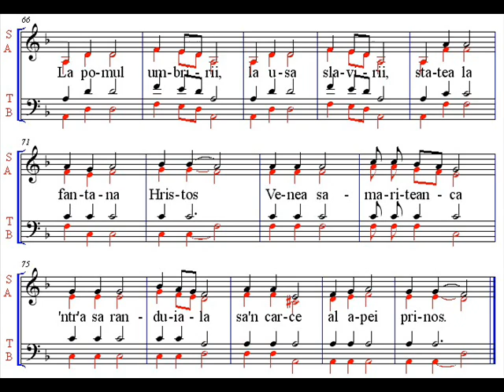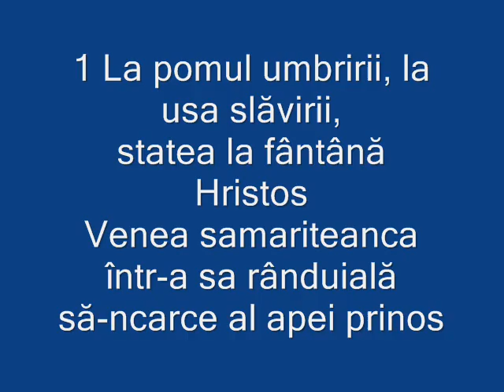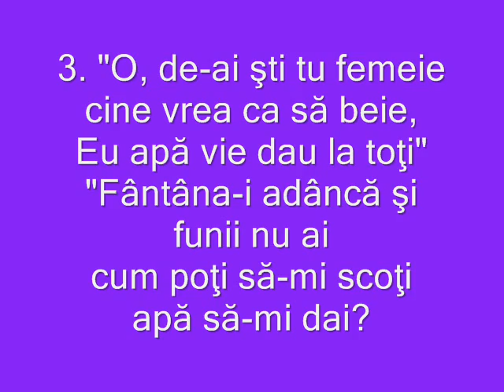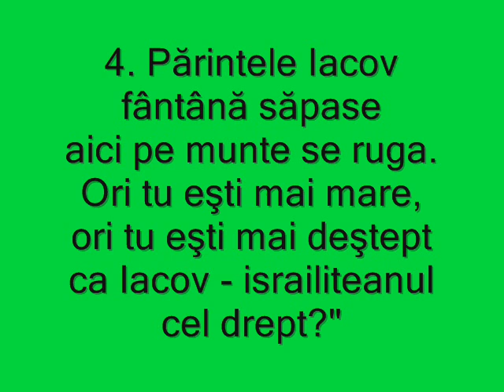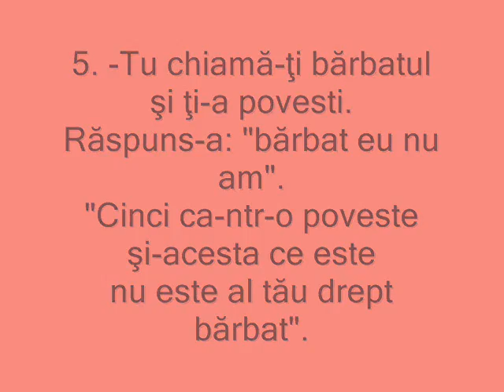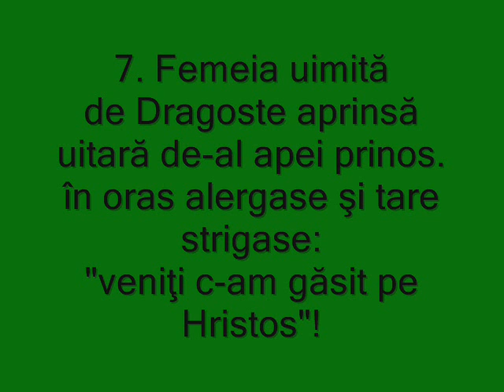Samaritenca (negativ)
1. La pomul umbririi, la usa slăvirii,
statea la fântână Hristos
Venea samariteanca
într-a sa rânduială
să-ncarce al apei prinos.

2. Hristos ei i-a spus: "Ia apa de-ajuns".
Iar ea îi dădură răspuns:
"Eu sunt samariteană
şi nu sunt iudeică
cum aş putea să-ţi dau apă?"

3. "O, de-ai şti tu femeie
cine vrea ca să beie,
Eu apă vie dau la toţi"
"Fântâna-i adâncă şi funii nu ai
cum poţi să-mi scoţi apă să-mi dai?

4. Părintele Iacov fântână săpase
aici pe munte se ruga.
Ori tu eşti mai mare,
ori tu eşti mai deştept
ca Iacov - israiliteanul cel drept?"

5. -Tu chiamă-ţi bărbatul şi ţi-a povesti.
Răspuns-a: "bărbat eu nu am".
"Cinci ca-ntr-o poveste
şi-acesta ce este
nu este al tău drept bărbat".

6. "O, Doamne, prooroc eşti
şi-aş vrea să-mi spui locul
unde poţi să te mântuieşti?"
"Nu aici şi nici acolo şi nici în Ierusalim,
ci-n Duh şi-adevăr să te-închini".

7. Femeia uimită
de Dragoste aprinsă
uitară de-al apei prinos.
în oras alergase şi tare strigase:
"veniţi c-am găsit pe Hristos"!